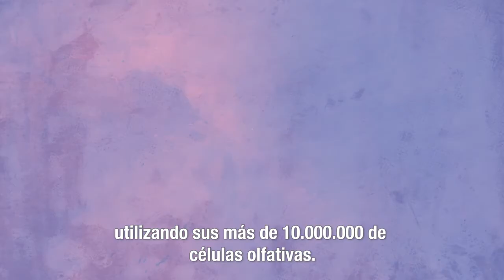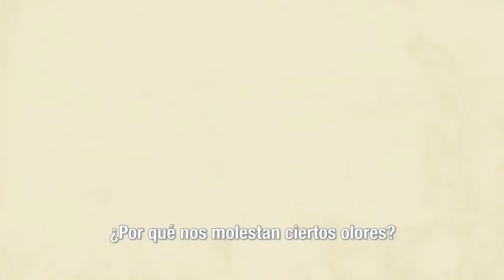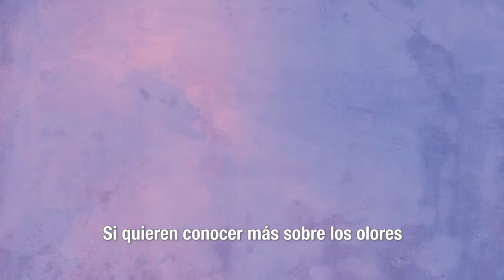Olfato y olores en el medio ambiente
Video que explica cómo funciona el olfato, y las fuentes de contaminación por olores.